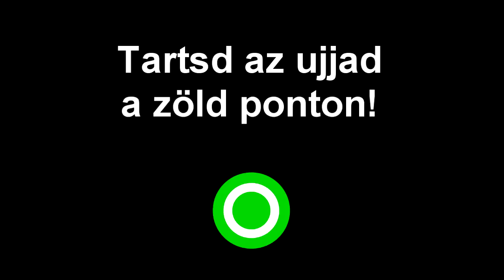Időzítős TNT (1.8)